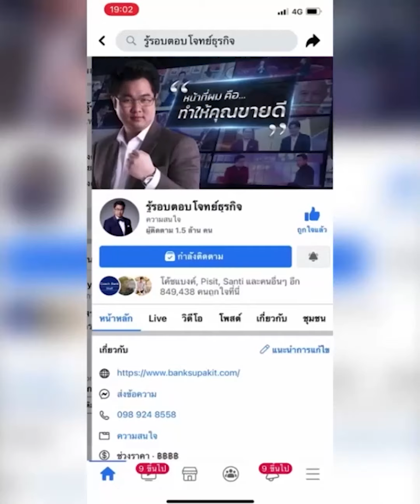ช่วงเริ่มต้นธุรกิจจะสร้างแบรนด์อย่างไรดี